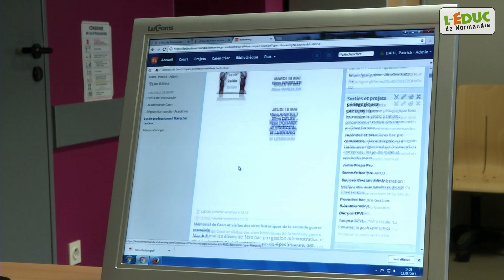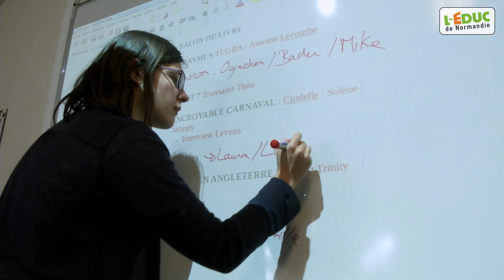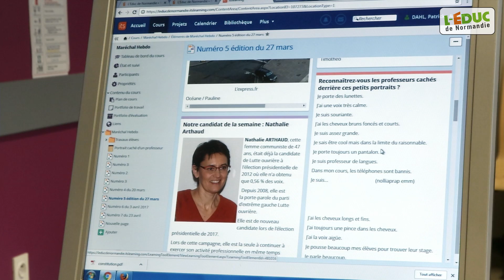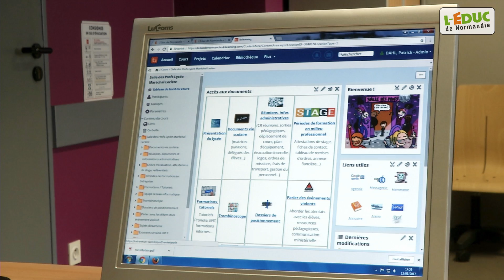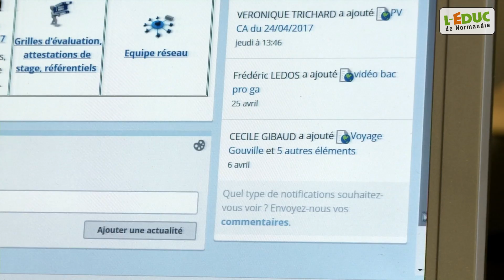L'éduc de Normandie au service de la vie de l'établissement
L'équipe du lycée Maréchal Leclerc d'Alençon nous présente comment l'outil ENT facilite la vie de l'établissement.